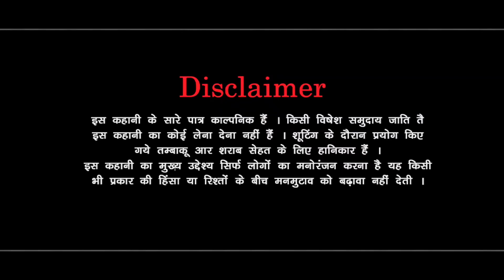बहू घर का काम कोनी करती हरियाणवी नाटक emotionalstory 2024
घर मे काम की कलेश#हरियाणवी emotionalstory हरियाणवी हरियाणवी emotionalstory हरियाणवी